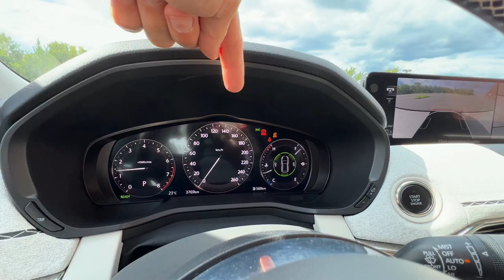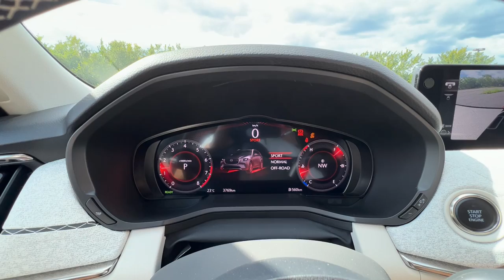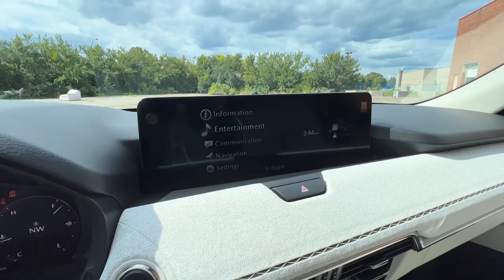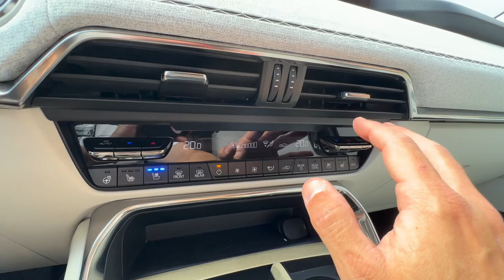2024 Mazda CX-90 Review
The all-new 2024 Mazda CX-90 fell short of expectations, be it for efficiency, refinement, and driving pleasure. It aced the premium styling and luxurious interior aspects but to reach this level, you'll need to spend well in excess of $60,000 in Canada. The new inline-cylinder engine makes lovely noises and plenty of power but the MHEV technology isn't fully baked.